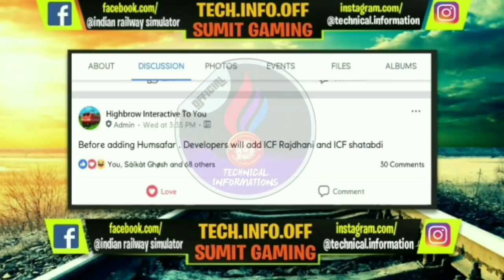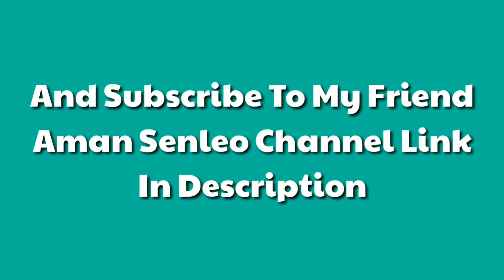INDIAN TRAIN SIMULATOR NEW HUMSFAR EXPRESS COACH ARRIVING SOON....MUST SEE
Humsfar Express Info.Regarding Info.Video Is Out Now...

New Coaches Are :

1)ICF RAJDHANI
2)ICF SHATABDI

MUST SEE THIS VIDEO FOR FULL INFO...

Enjoy The Video In 4K Ultra HD.

Be Connected Thank You...
With Love For Sumit Kumar..(Owner)